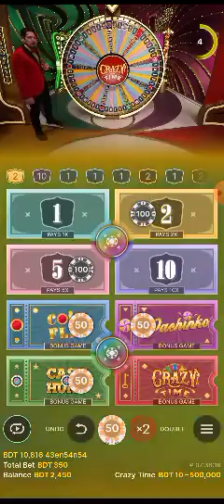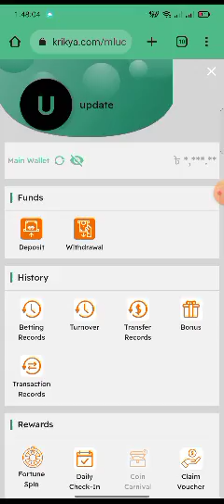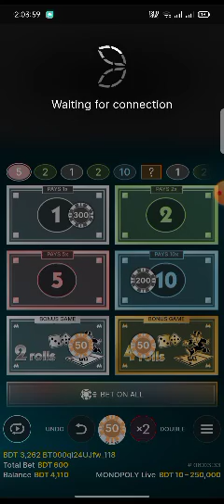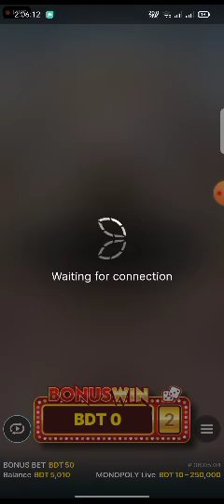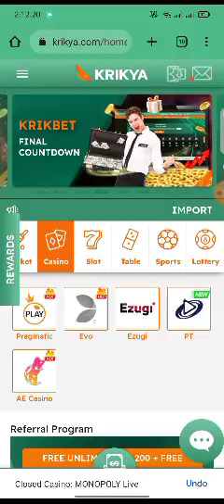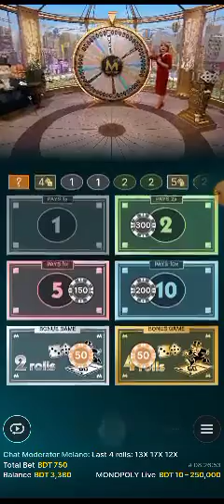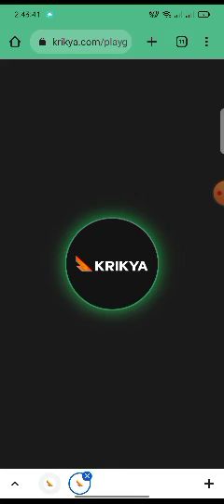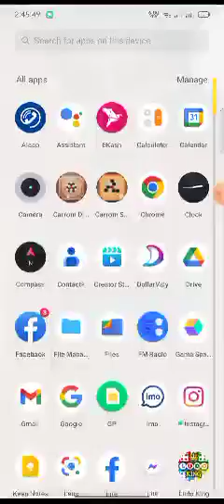December 9, 2022